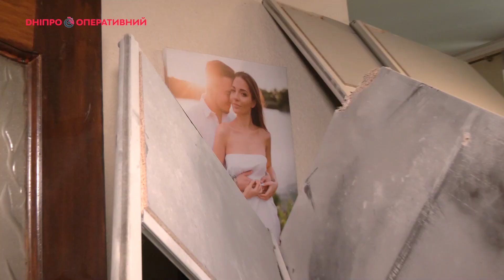Масований удар по Дніпру 8 травня: що відбувається на місці падіння уламків ракети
У ніч на 9 травня російські війська випустили на Дніпропетровщину 8 ракет.  Всі ворожі ракети були збиті силами ППО. Внаслідок атаки уламки ракет впали на один з житлових будинків у Дніпрі. Як зараз виглядає це місце - дивіться у відео.